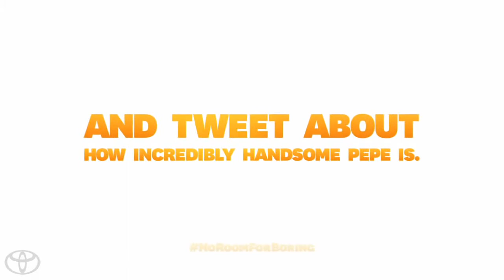Frenzy starring the Muppets 2014 Toyota Highlander2